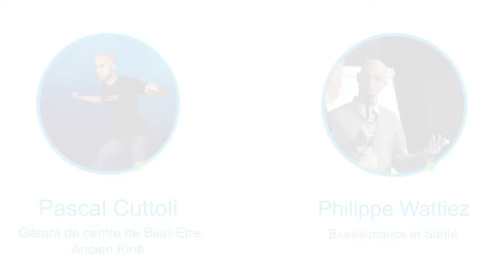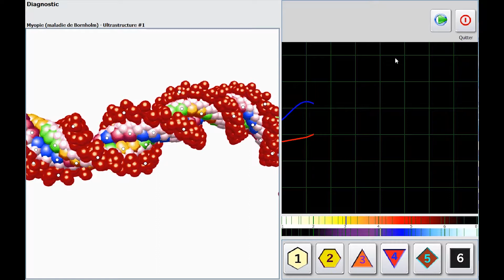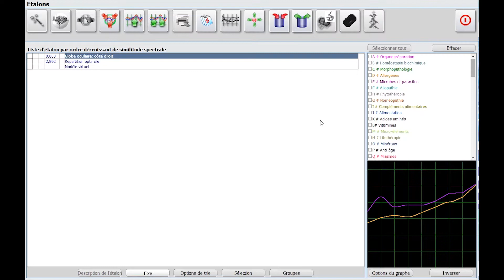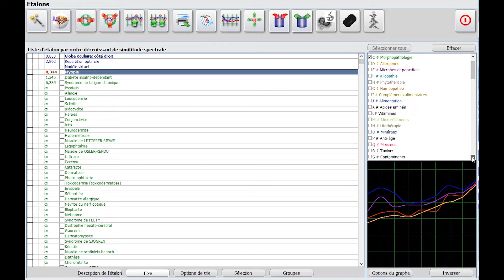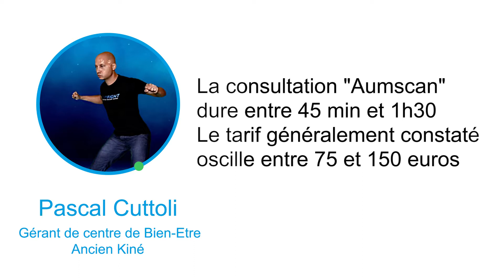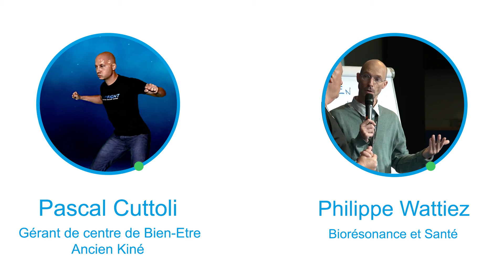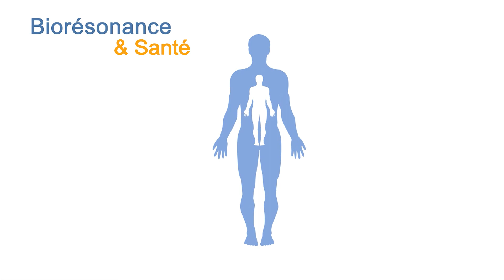Un ancien Kiné se révèle grâce à la Biorésonance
Je partage cette semaine avec vous le témoignage étonnant d'un ancien Kiné.

Avant, lors de ses consultations s'était la galère,
maintenant, lors d'une séance de Bien-être en Biorésonance,
le sourire de ses patients est radieux!

Vous allez aussi découvrir dans ce témoignage pourquoi la Biorésonance peut être facilement et rapidement intégrée dans un cabinet thérapeutique ...